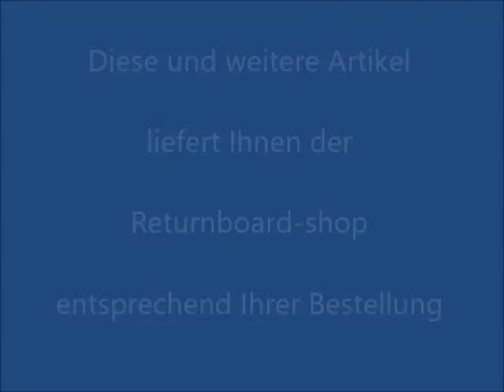Erweitertes Tischtennis Sortiment im ONLINE Shop - versandkostenfrei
.. Returnboard, Beläge, Hölzer und weitere Tischtennis-Artikel